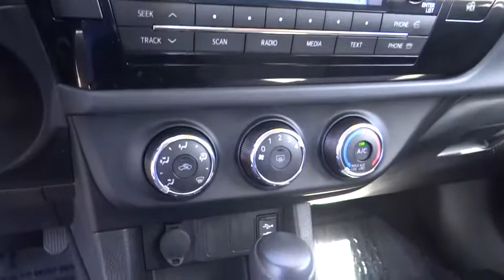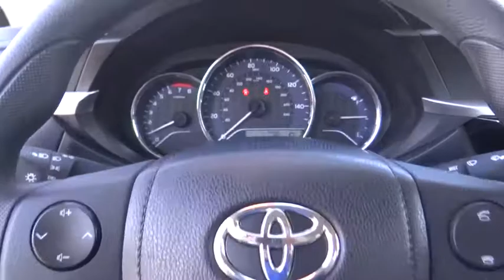2014 Toyota Corolla used, Ontario, Corona, Riverside, Chino, Upland, Fontana, CA 2075475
2014 Toyota Corolla

Crown Toyota
1201 Kettering Drive

2014 Toyota Corolla L.  One owner and always well maintained.  This clean Corolla has automatic transmission, power windows and locks, icy air conditioning, Bluetooth and built in Toyota reliability.  This is a car that you can count on!   At John Elway's Crown Toyota we focus on what's really important - your experience. Our One Price, Simple, No Games philosophy takes the hassle and frustration out of buying a vehicle. We monitor the market for what each vehicle is actually selling for after all the hours of back and forth negotiation. Then we post one price - our BEST price -on every vehicle upfront, saving you time and frustration. John Elway wants to be ''YOUR'' Toyota dealer.